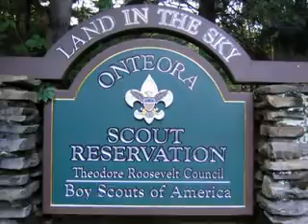Onteora Promo Video Intro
The first minute or so of the 2007 Onteora Scout Reservation Promotional Video. The whole thing can be seen venturetrc.org on the Video page.